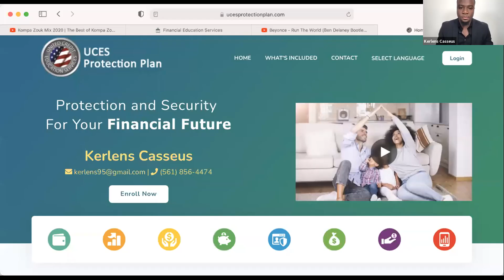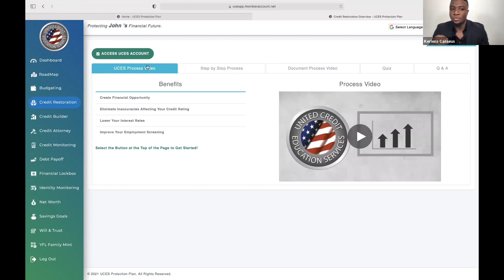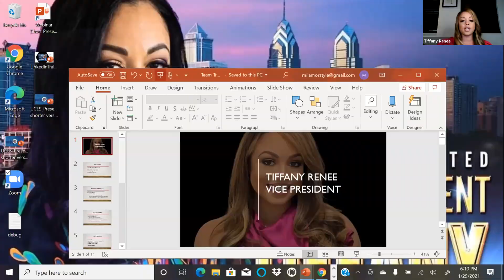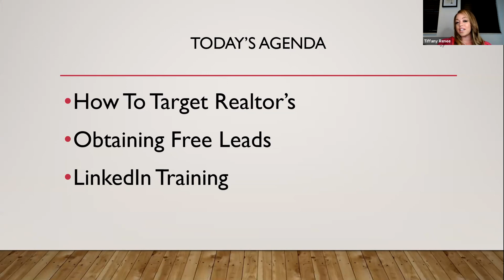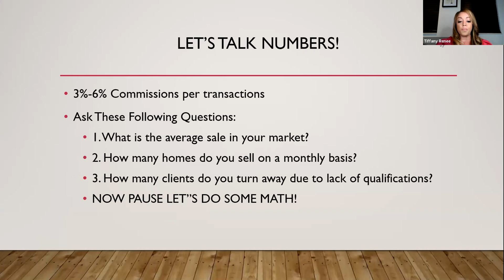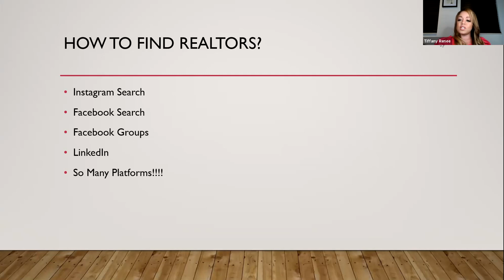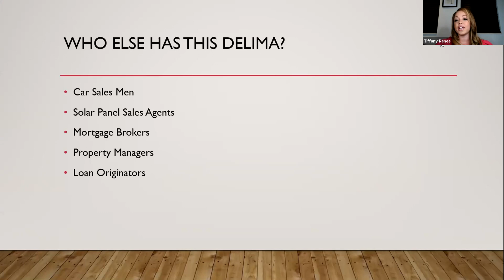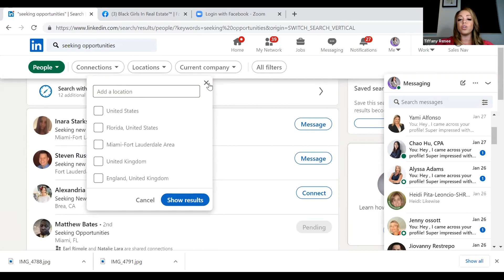ELITE Training 4.0 | Kerlens & Tiffany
Top Producing Executive Vice President Kerlens Casseus and Vice President Tiffany Renee layout the entire blueprint on understanding UCES and Recruiting more Agents into your business!